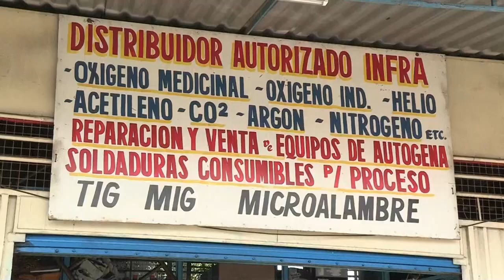Vendedor mexicano de oxígeno perdió a cuatro familiares en la pandemia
Primero fue su suegro, luego su yerno, después su cuñado y finalmente su madre. Pocos han visto la crudeza del coronavirus tan de cerca como César Hernández, un mexicano que distribuye oxígeno medicinal a enfermos de COVID-19 y que ha perdido a cuatro familiares durante la pandemia.
¡Visítenos!